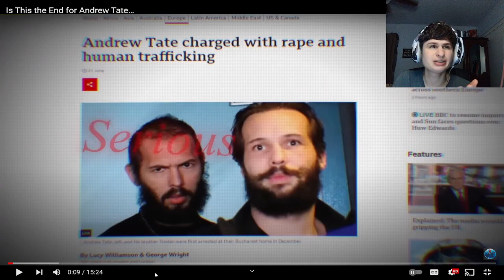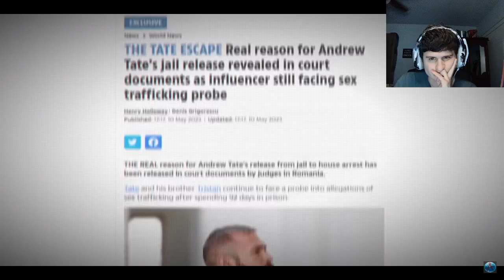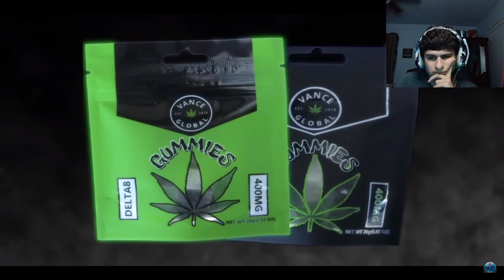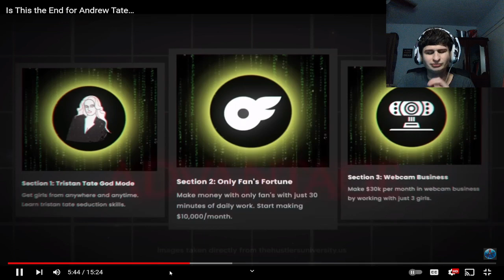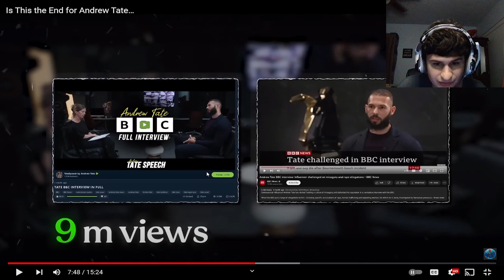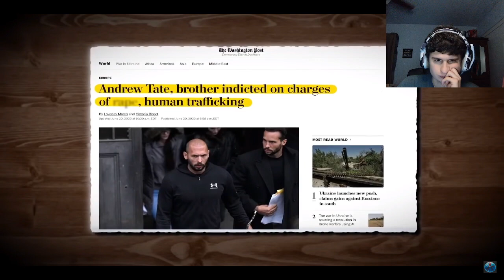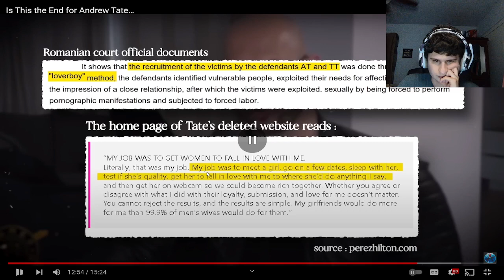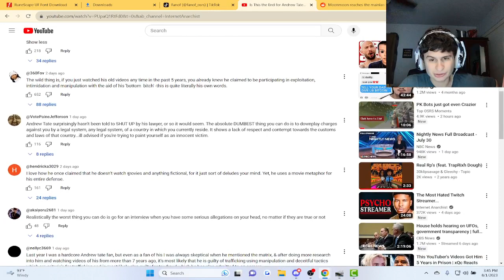Is This the End for Andrew Tate… | reaction!